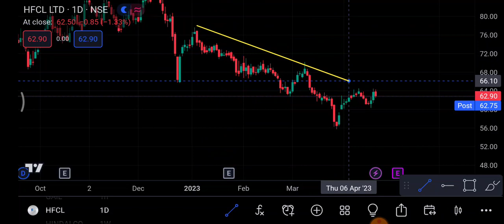HFCL Share 26 April | Hfcl Share latest news | Hfcl Share price today news